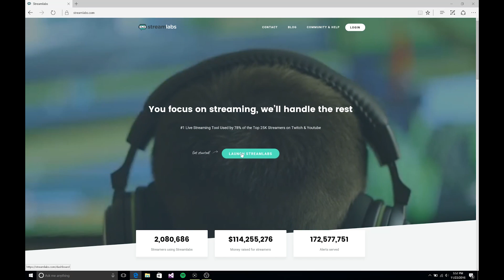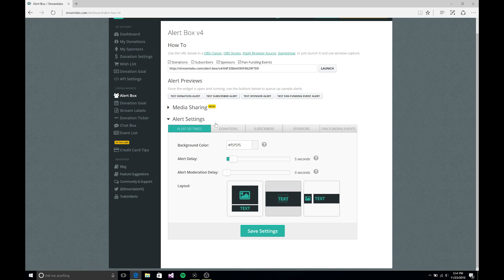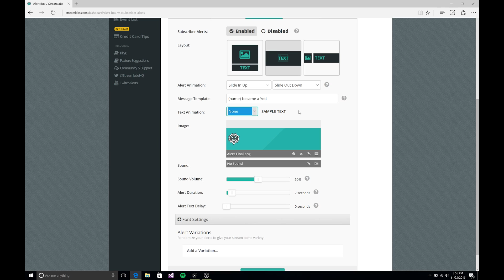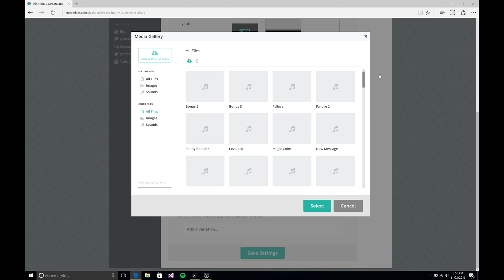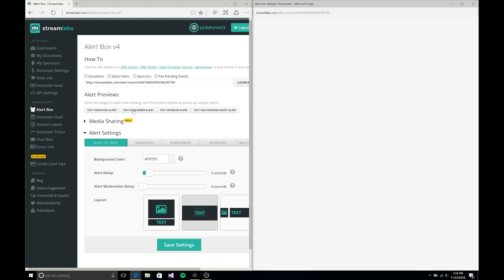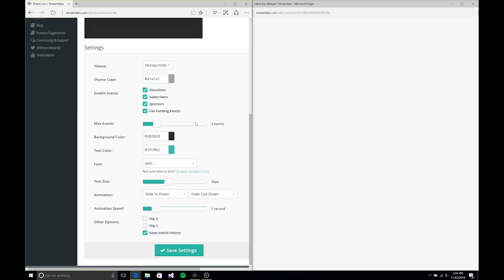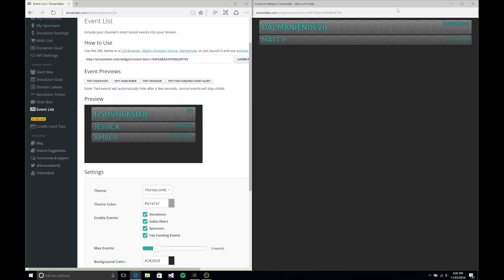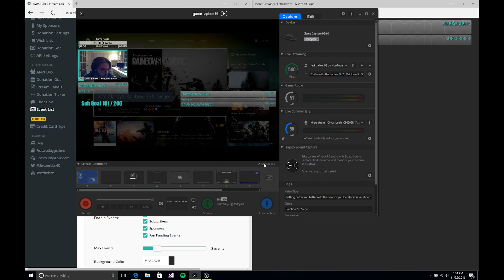How to Set Up Streamlabs Alerts and Events | Youtube Gaming and Twitch (2017)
Chirp at me -- @Jacktheyeti
In this video I cover how to set up alerts and event lists using the Streamlabs service. This is compatible with OBS, Xplit Elgato Game Capture HD: Stream Command and more. These alerts are for folks who stream on Twitch and Youtube.

If you like what you see, gimme the good ole' thumb scribe combo and join my YetiTribe! BEeeeeeuhhhhruuuoHHH!